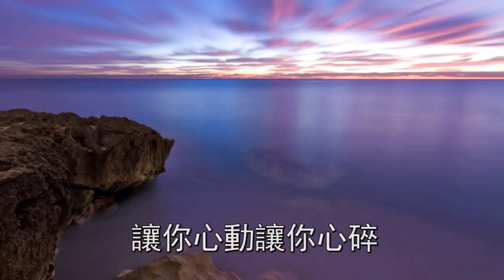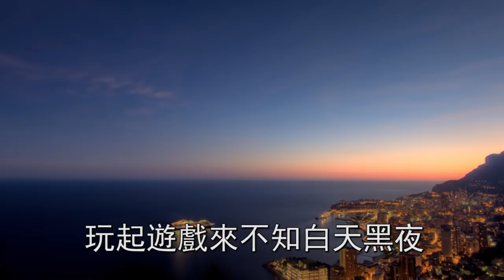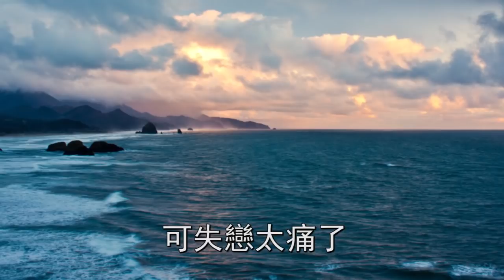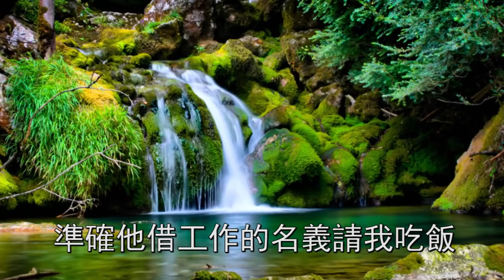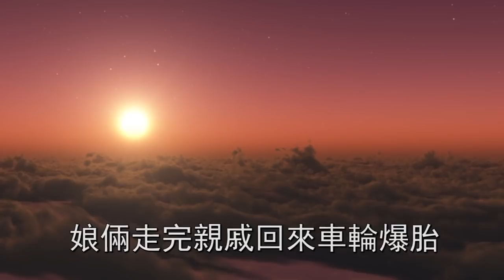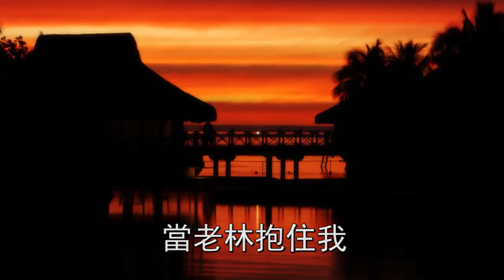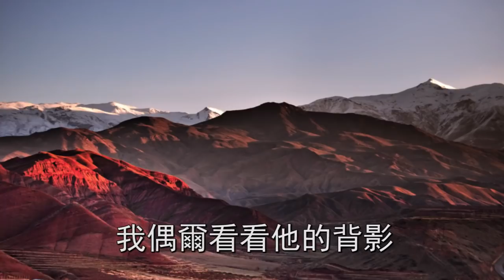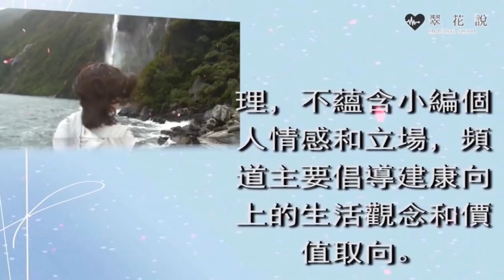不忘前任吊著現任，玩累了我就找個老實人結婚，一場意外，我當場崩潰抱頭痛哭 | 翠花的秘密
往期回顧：
兒子去世老公轉移財產，帶情人回家把我一腳踹開，再見時的一幕，他當場傻眼追悔莫及：https：//youtu.be/1lAMdXu8n9o
當著患有癱瘓婆婆的面，我親手把小叔子送進監獄，多年後他說一話，我猛然落淚感慨萬千：https：//youtu.be/pPXcokphD8k
母親癱瘓父親被打，老公第一時間想著要賠償款，一條發錯的短信，我崩潰大哭後悔不已：https：//youtu.be/biXbJIVUlQY